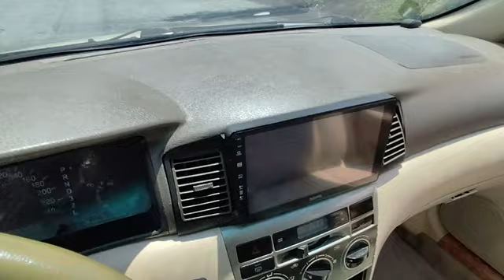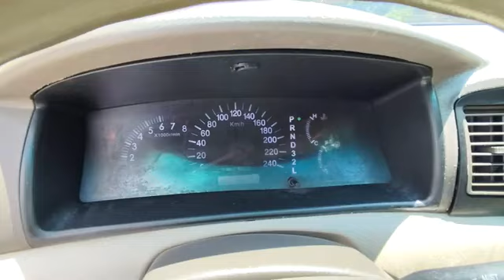Xe đẹp hiện đại như giá chỉ có 118 triệu / BYD F3 2010